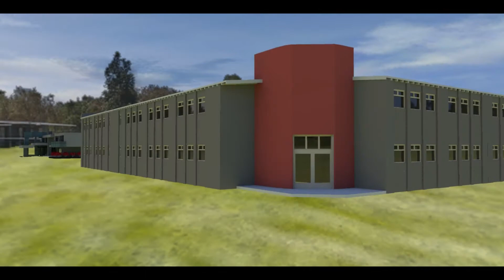Video histórico de las ultimas 2 décadas, Iglesia Cristiana Peniel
Este video contiene un resumen con imágenes y relato de las ultimas 2 décadas de historia (1993 a 2013 ) y la proyección de la ultima década que se inicia a partir de este añocde la Iglesia Cristiana Peniel de Tandil.